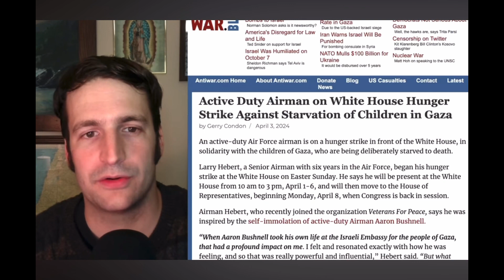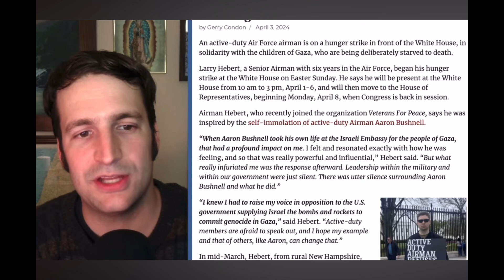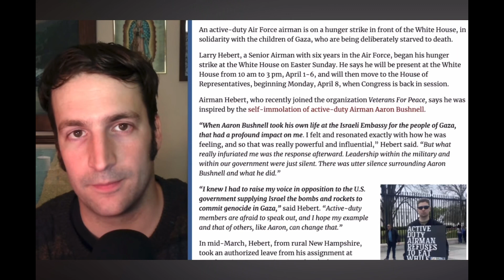Active Duty Airman on Hunger Strike Against Gaza Starvation - see description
If you are a member of the US military want expert, confidential advice on how to get out, call the GI Rights Hotline 24/7 at 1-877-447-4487.